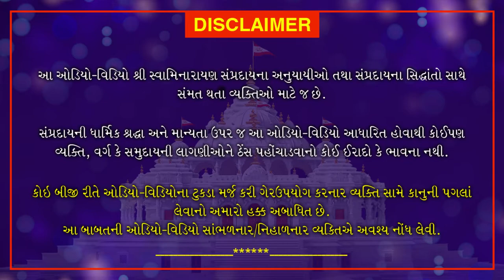Haricharitramrut Sagar Pur 11 Tarang 38 | હરિચરિત્રામૃત સાગર પૂર 11 તરંગ 38 | November 16, 2020